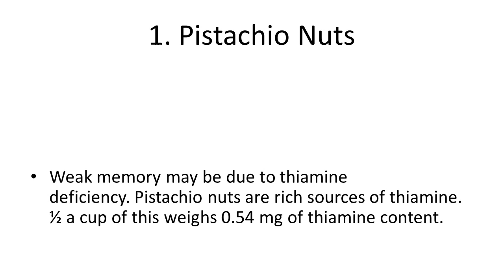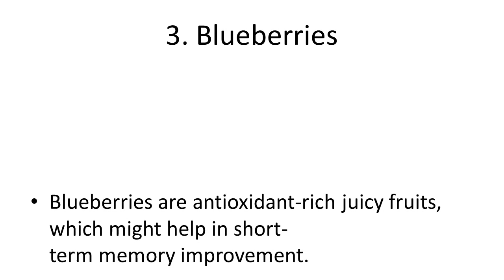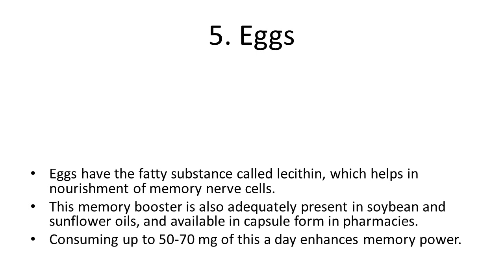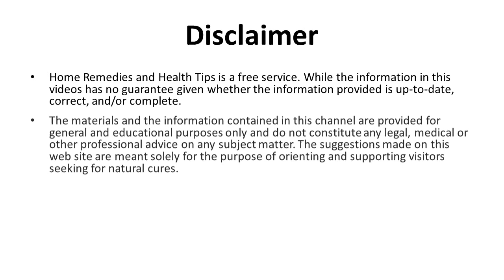Best Methods to Cure Weak Memory | How to Treat Poor Memory With Acupressure and Switch Words